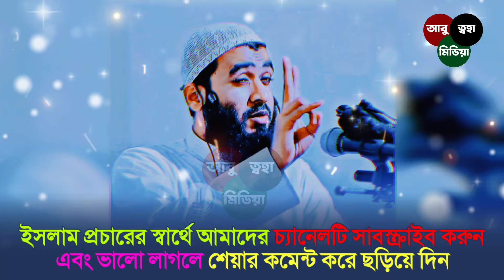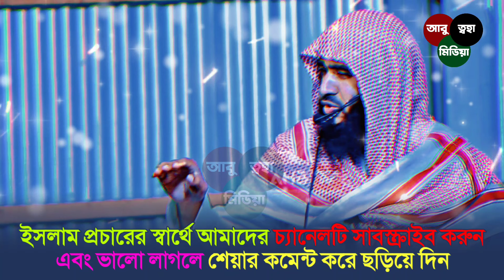হে দুনিয়ার মানুষ আল্লাহকে ভয় কর ┇ শাইখ জামশেদ মজুমদার নতুন ওয়াজ ┇ Jamsed Mojumdar New Waz 2023